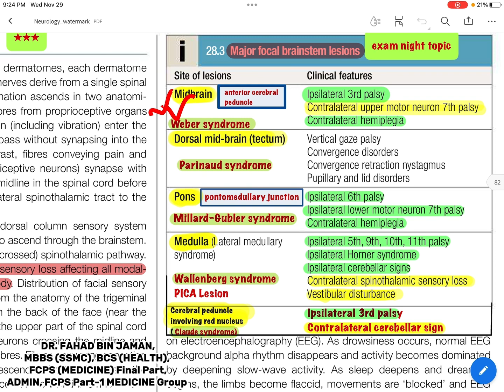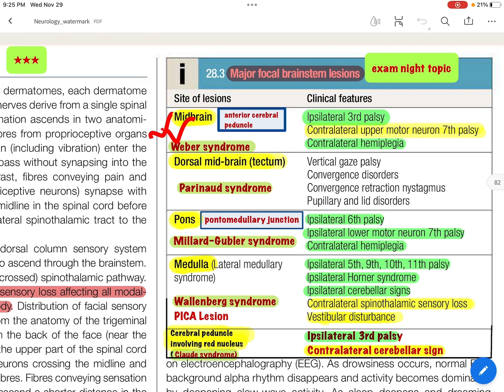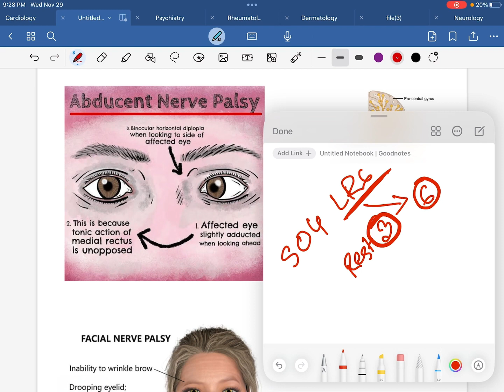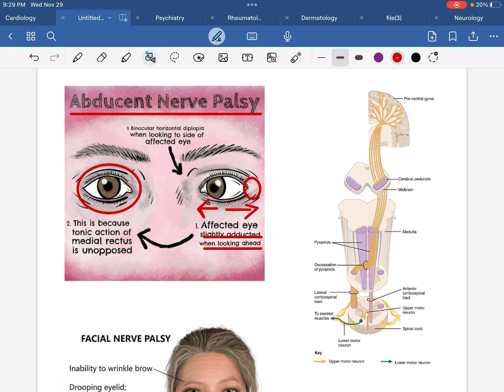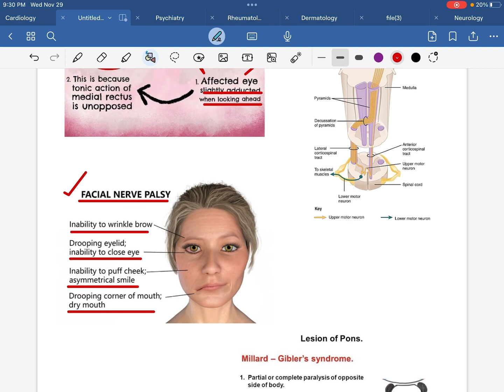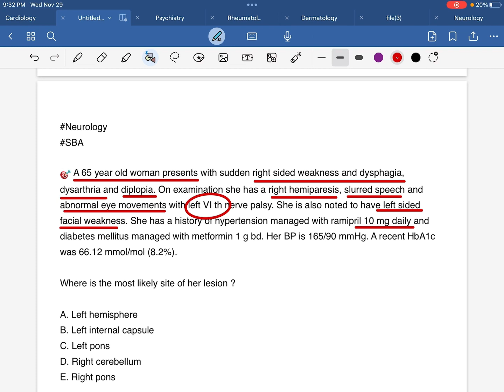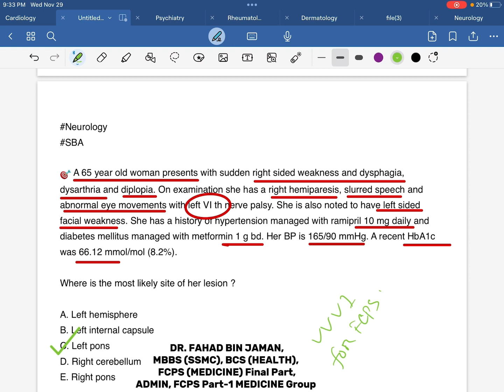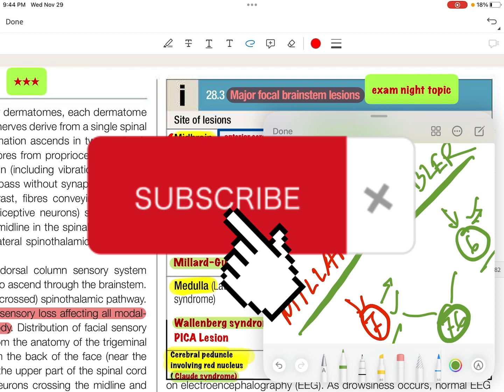Easy & Exclusive explanation on MILLARD-GUBLER SYNDROME in 8minutes forFCPSP1Ex,by,Dr.Fahad,FCPSP1MG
FCPS Part-1